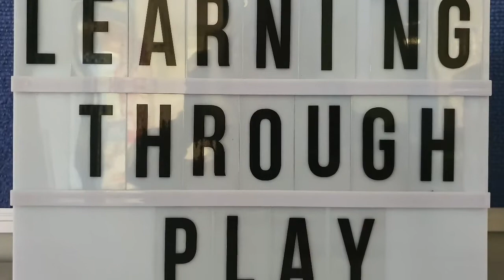Preschool Education Week Video